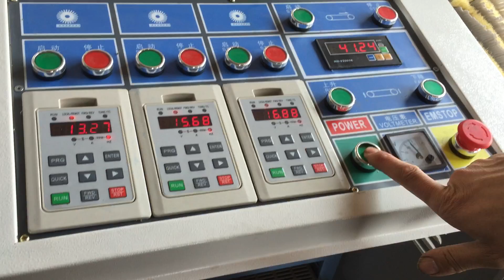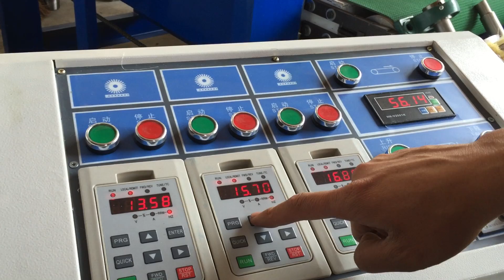Wood polish sanding machine operation video